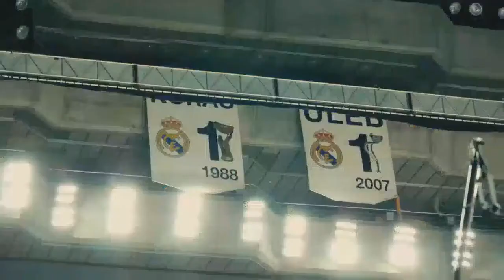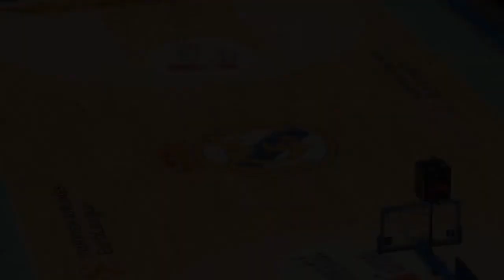Espectáculo Bailarines Led